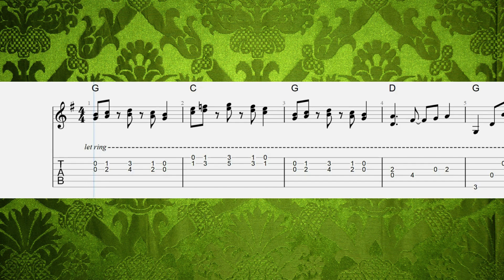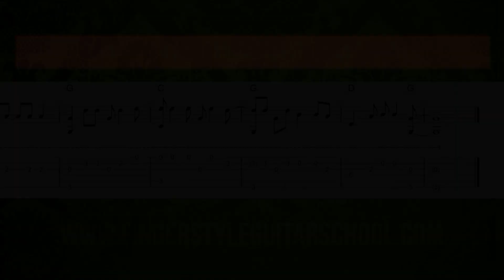Brown Eyed Girl Easy Fingerstyle Tab For Beginners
This is Van Morrison's iconic song Brown Eyed Girl arranged for easy fingerstyle guitar.

This easy fingerstyle tab for beginners is available as a PDF and Guitar Pro File, the link is above.

If this version of Brown Eyed Girl is too easy there is a full fingerstyle tab too.